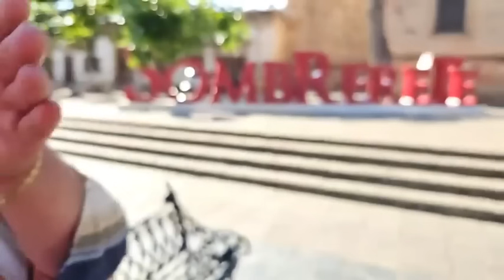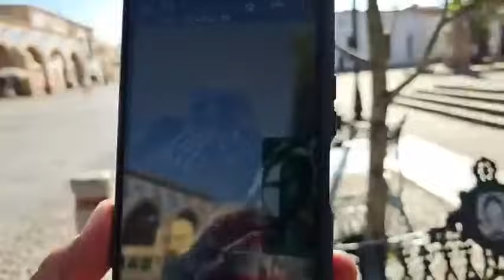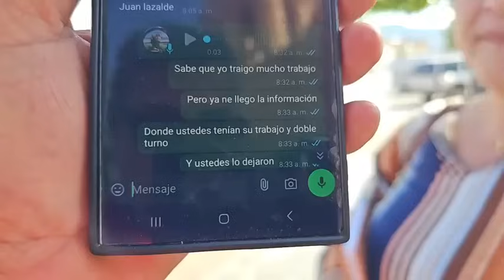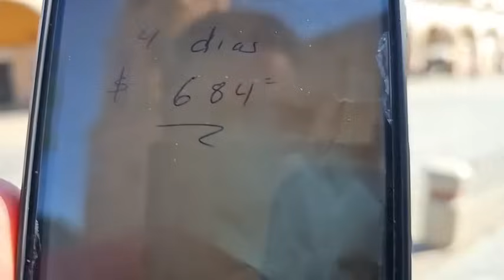Que se hable con la verdad